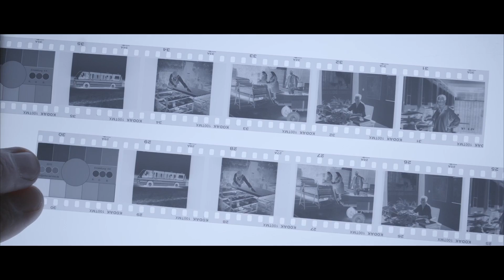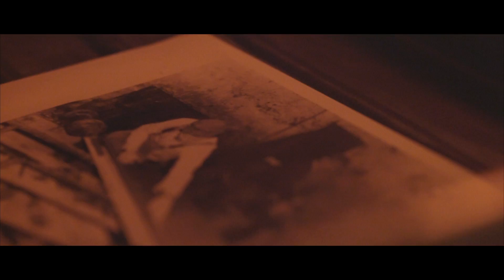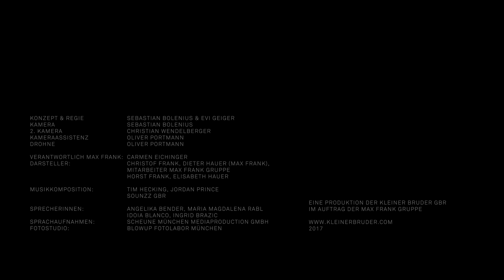Corporate video MAX FRANK Group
We have been developing, producing and distributing a wide range of proven products for concrete and reinforced concrete construction for over half a century. We accompany our customers reliably through every building phase with a technically sophisticated and intensive intermeshing of industrial production, high-quality products and multifaceted services.

That is why we develop individual project solutions in an open dialogue with our partners. We are using innovations in structural physics geared toward longer life cycles and sustainability and we are striving to offer more efficient processes. We are assisted in this by our ability to listen attentively and ask the right questions, because good questions open up those involved in the construction to productive thinking processes and discussions beyond isolated views and prejudice. Questions that penetrate to the core of the task and help to gain new insights and stake off more and more common terrain.

We at MAX FRANK call that: BUILDING COMMON GROUND